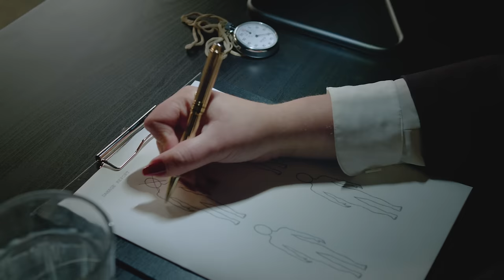Please Madame - Comfort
"EASY TIGER"-TOUR 2024
03.10. - Graz, ppc
04.10. - Linz, Stadtwerkstatt
05.10. - Passau, Zeughaus
11.10. - Lustenau, Carinisaal
12.10. - Innsbruck, pmk
13.10. - München, Unter Deck
16.10. - Hannover, LUX
17.10. - Oldenburg, Umbaubar
18.10. - Berlin, Theaterdeck
19.10. - Erfurt, Engelsburg
24.10. - Wien, WUK
25.10. - Salzburg, Rockhouse

Director of Photography: Adrian Bidron
Production: Dockyard Studio & Rupert Höller
Gaffer: Valentin Bernauer
Best Boy: Manuel Leitner
VFX: Gerd Zimmermann
Hair & Make-Up: Lena Riedl/Double Studio
Production Assistant: Berni Larcher

Starring:
Selina Graf
Georg Clementi
Niki Tiefenbacher
Beni Wendl

Special Thanks to:
Arne Müseler, Rockhouse Salzburg, Super Initiative, Bernhard Prack, Hotel Max70 & Sabine Höller

Song:
written by Please Madame
recorded & produced by Georg Gabler, Mario Fartacek & Dominik Wendl
drum-recordings by Oliver "Öli" Kamaryt
mastered by Scheer Audio Mastering

© Please Madame and Kleio Records. 2020